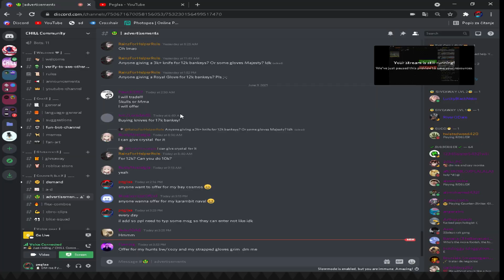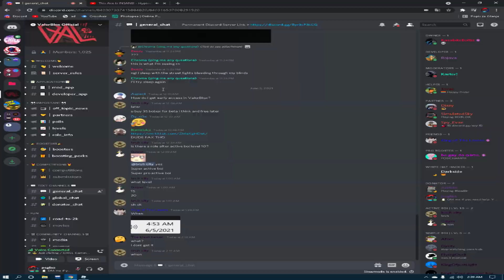From BANKEY to a RARE in Counter Blox trading "PART 3" FREE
🔴To play with me or trade:
🔴CBRO SETTINGS:
0.05 sens 1000 dpi
*Graphic settings: 3
*!cross

🤑DONATORS ON CBRO:🤑
*Tigezz
*Sandlye_adam
*milka2 milic
​*​ValiantGamesTP
*Honey_Slime
*YelLow
*REMEMBER ME
*music სამყარო
*oshe - r
*GG_Polaczek
*Edi - TutorialAndGames
*mariocratu7